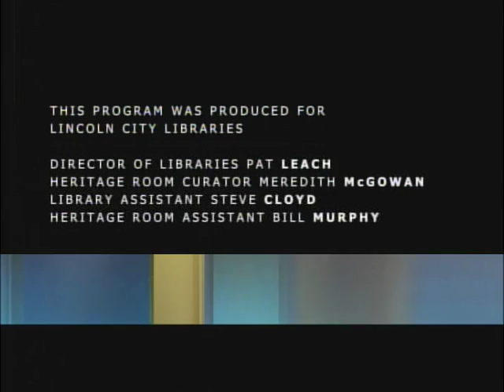John H. Ames Reading Series: Stephanie Grace Whitson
Taped February 2009